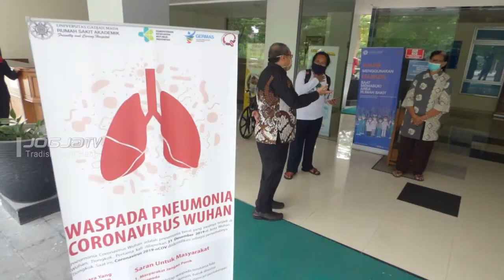IBU INI SEMBUH, PERSEMBAHKAN PUISI UNTUK MEDIS